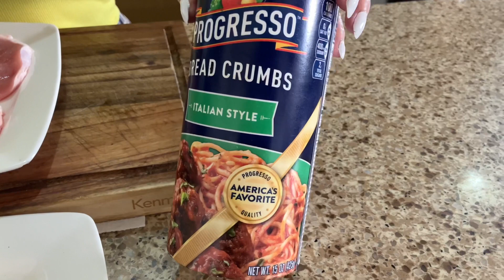almuerzo en 10 minutos bien rica